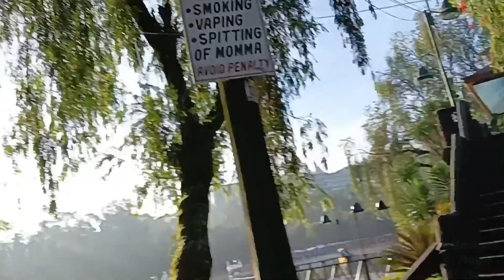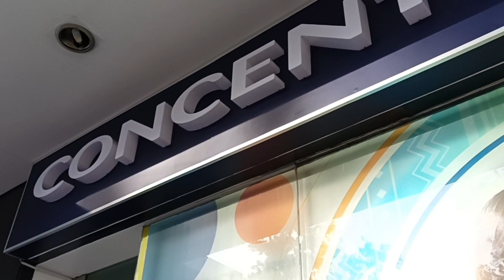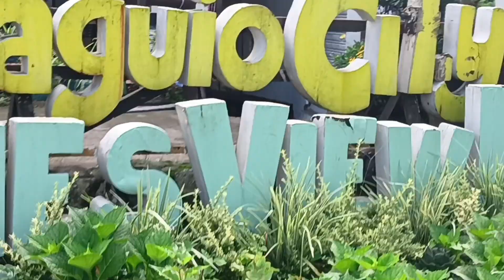BURNHAM PARK, Baguio City Tour Part 4